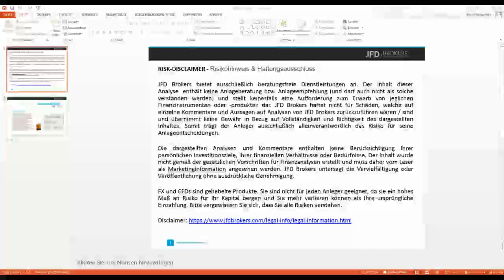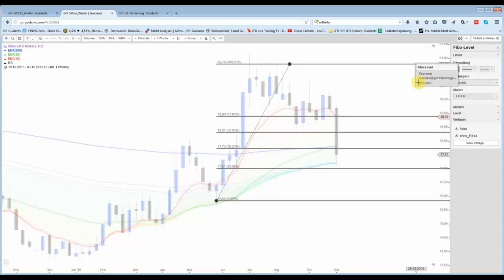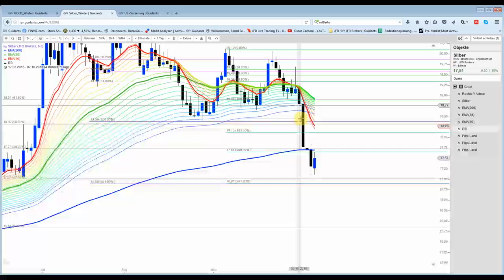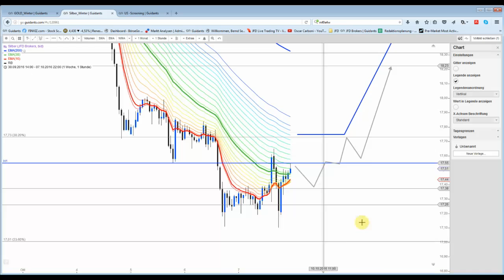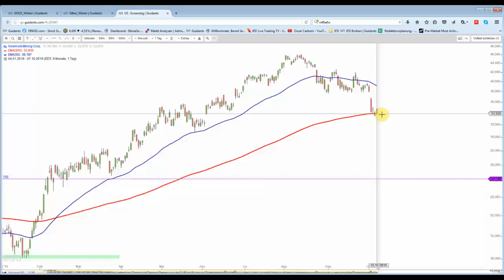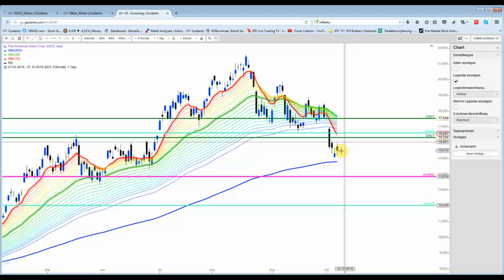GOLD& SILBER im Wochenausblick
Vier Zeitebenen werden jeweils verglichen.
Fazit: Es könnte was werden mit einer Erholungsrally...
Näheres im Video